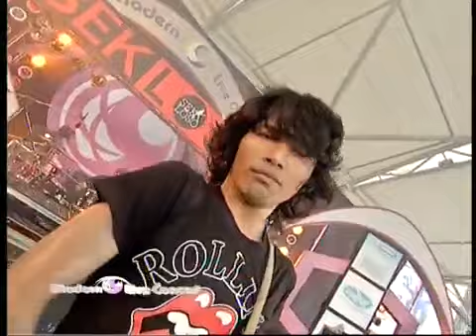sek joso - som sarn